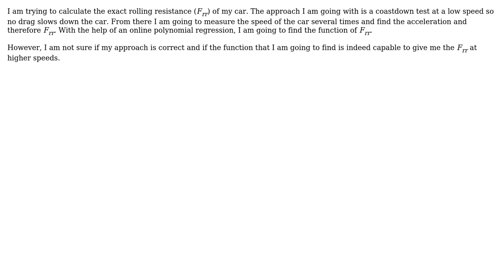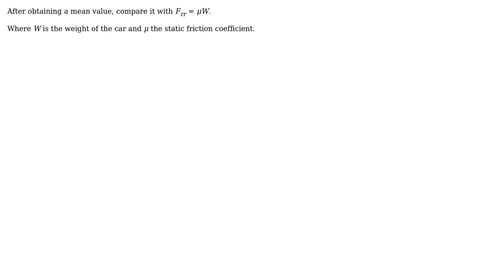Engineering: Calculate Rolling Resistance Experimentally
With thanks & praise to God, and with thanks to the many people who have made this project possible! You are responsible for your own actions.